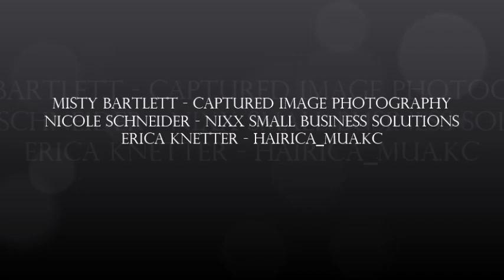JUST FOR HIM | JUST FOR HER - BOUDOIR PHOTO SESSIONS AUDACIOUS 3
JANUARY 11TH, 2020 AMBASSADOR HOTEL IN KCMO
LIMITED AMOUNT SESSIONS AVAILABLE
BOOK TODAY!!!  HAIR AND MAKE UP BY ERICA KNETTER
MESSAGE FOR PRICING

THREE SINGLE BUSINESS WOMEN COLLABORATING AND HAVING FUN IN THE PROCESS!  HAIR AND MAKE UP ARTIST - ERICA, PHOTOGRAPHER - MISTY, AND VIRTUAL ASSIST - NIKKI!